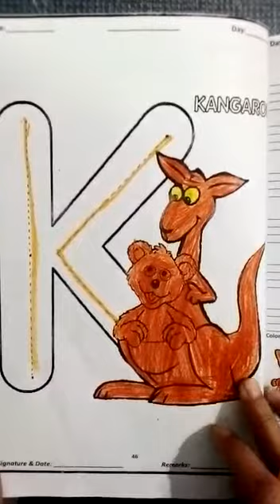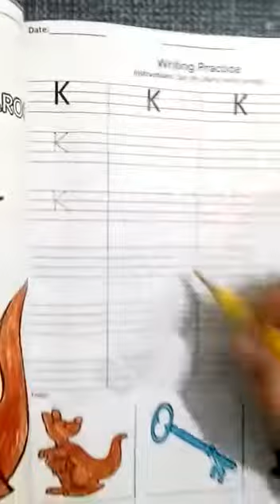PGJ English 14 12 2020